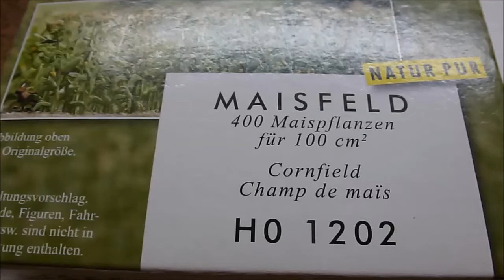Modellbahn TT Maisfeld pflanzen / Model train Create a corn field